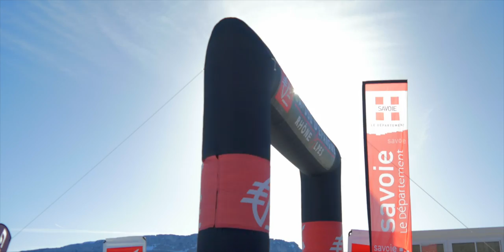LA SAVOYARDE 2017/ Vidéo officielle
Aujourd'hui je vous présente la video de la savoyarde 2017, une course populaire de ski de fond.

Merci à tous les partenaires de cet événement et au club organisateur.